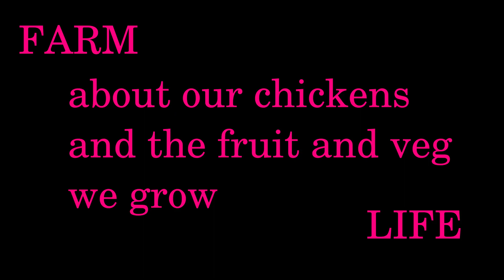Farm Life - City Girl Dreams?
Welcome to a new feature on the dollbellieknits channel! Farm Life is all about our little 2 acre property and the fruit and veg we grow. And the chickens! They are the real star of the show. But I'll be showing it to you through my eyes - a born and raised city girl who never thought she'd be where she is now...